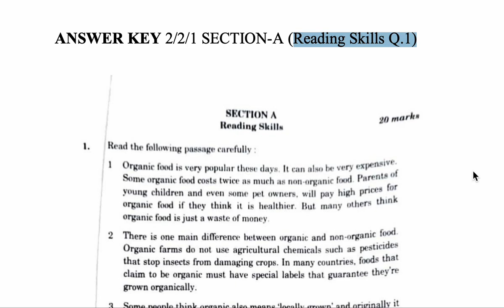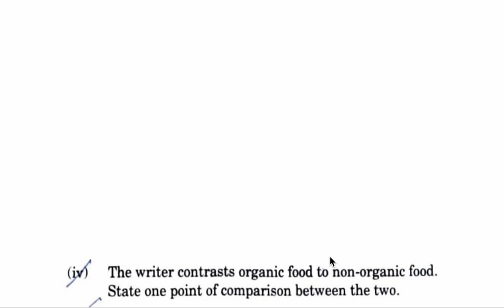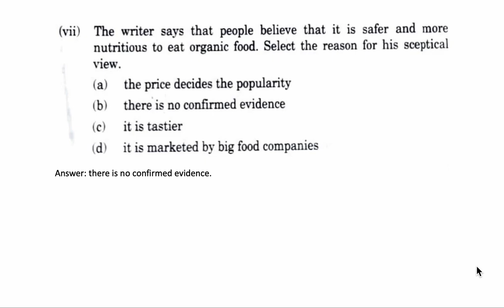ON HIGH DEMAND, Set 2/2/1 Q.1 Reading skills Section A DETAILED Answer Key English CLASS 10TH